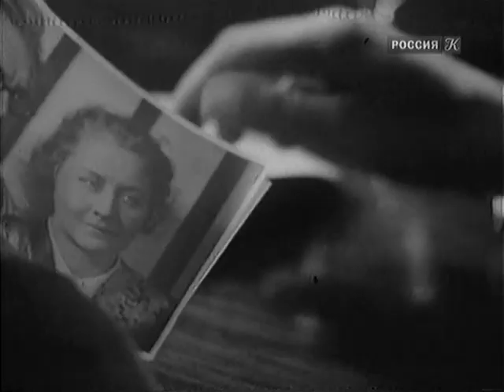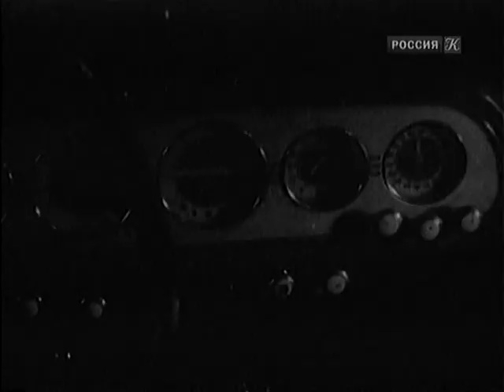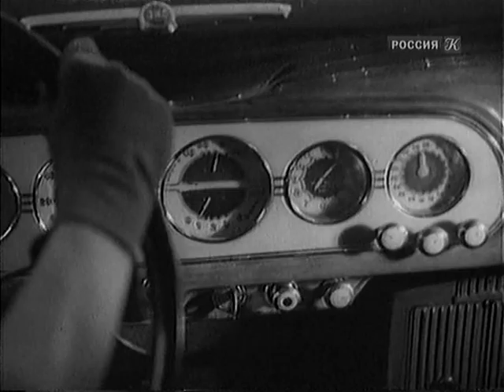Высокая награда - приключенческий фильм 1939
Внимание участников первомайского парада в Москве привлекает самолет новой конструкции профессора Боголюбова. А тем временем агенты иностранной разведки и опытный шпион, скрывающийся под маской клоуна, спешат на дачу к Боголюбову, куда он выехал с женой и детьми. Но чертежи конструктора не попадут в руки врага, потому что за действиями шпионов зорко следит лейтенант госбезопасности Михайлов